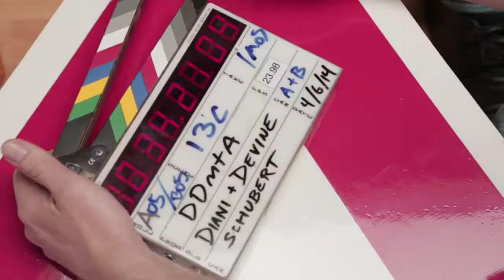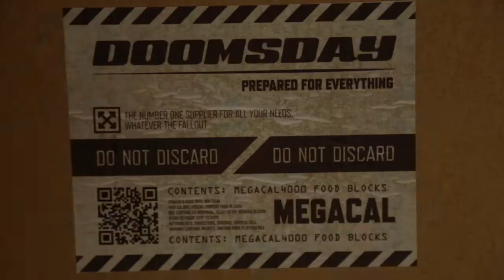Slate Movie- First half of production DDMTA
Our brilliant DIT/Assistant Editor Rob Schultz cut together the slates of all the scenes we've shot of Diani And Devine Meet The Apocalypse so far. So basically this is the entire first half of the movie. Enjoy!